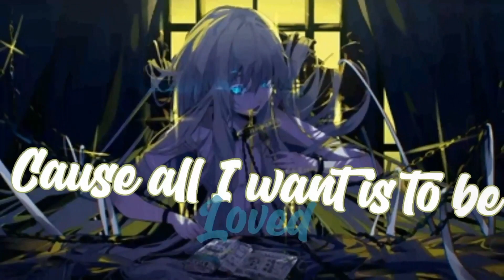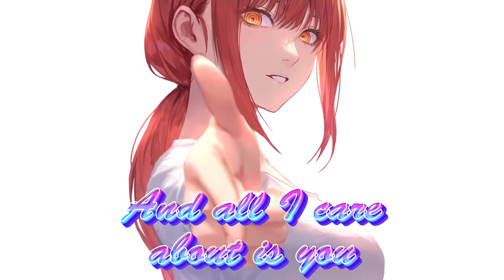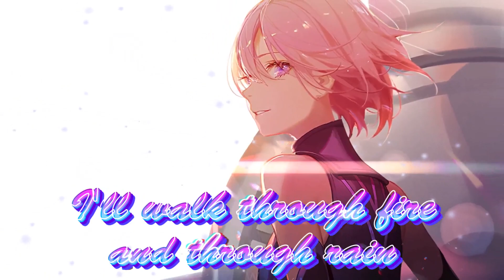Nightcore - Tattoo (Loreen) (Lyrics) (Metal Version) (Collaboration @AsunaNightcore )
Here some additional information about my channel.

Timestamps
1:30 NitonArts
3:03 Nightcore Asuna

📌 Song Information
Song - Tattoo
Artist(s) - Loreen
 Cover by sasha sova & digitaldelirium

🎨 Support the Art Work